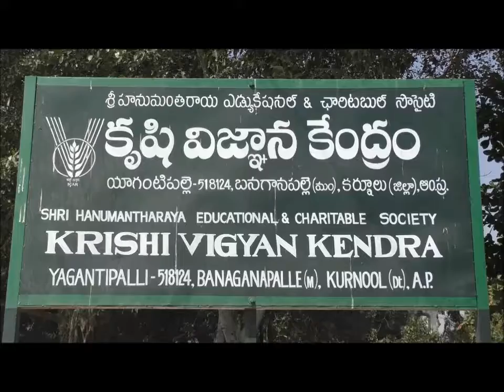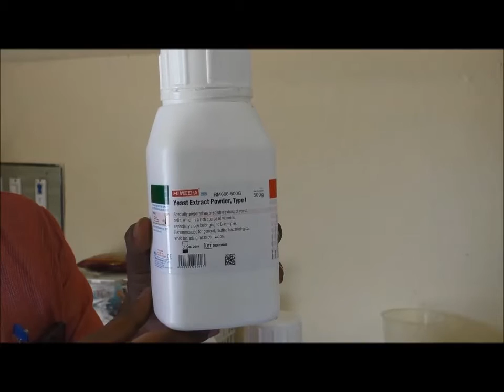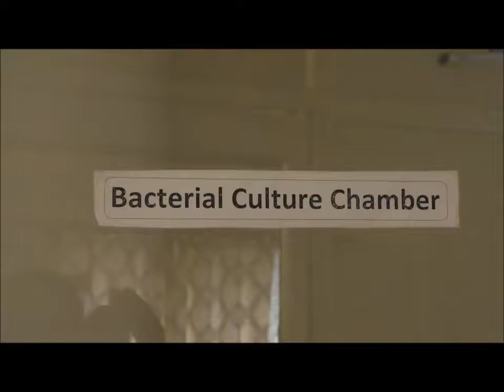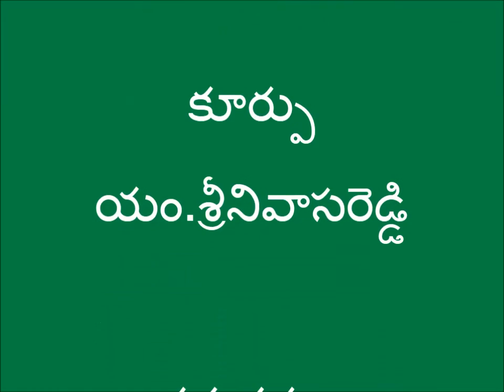Pseudomonas Preparation_DoAg&DigitalGreen_Kurnool-2016